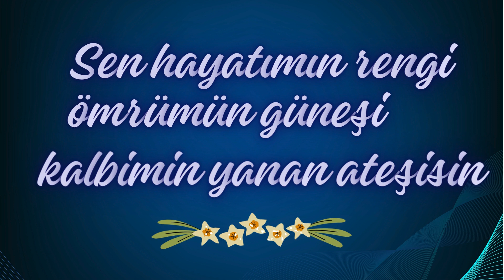Doğum günü şarkısı: “aşkımın doğum günü” Doğum günün kutlu olsun Aşkım! Birlikte nice nice yıllara.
Kanalımızda doğum günü kutlamaları, özel gün kutlamaları ve kişiye özel kutlama videoları   üretilmektedir. kişiye özel video üretilmesini isteyen takipçilerimizin bizimle irtibata geçmelerini rica ederiz.